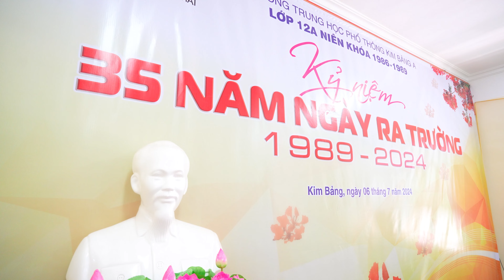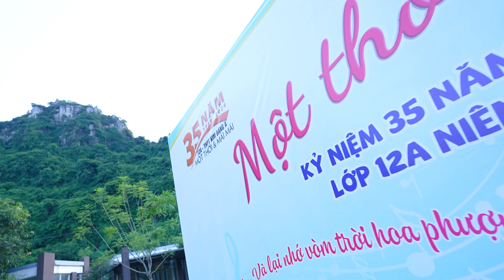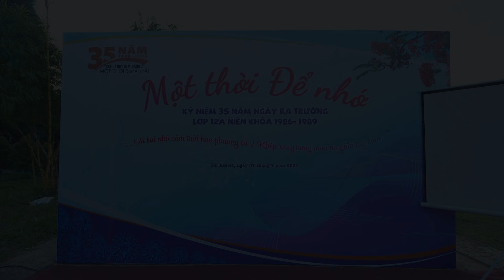KỈ NIỆM 35 NĂM NGÀY RA TRƯỜNG THPT KIM BẢNG A 2024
35 NĂM NGÀY RA TRƯỜNG THPT KIM BẢNG A